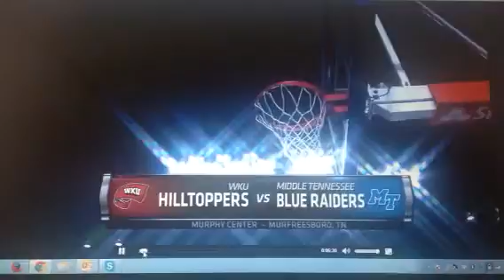Western Kentucky at Middle Tennessee State game open on American Sports Network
There is no trophy for the Middle Tennessee vs Western Kentucky college basketball 100 Hundred Miles of Hate rivalry until now...watch this clever open for this rivalry game!